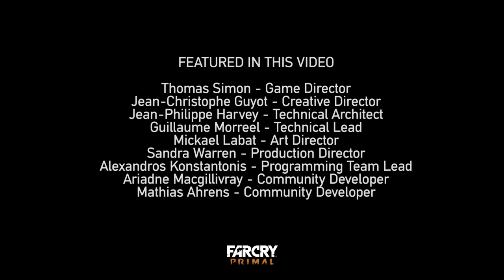The Secret End Far Cry® Primal (PS4) - Survival of the Fittest achievement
Ubisoft club challenge - Survival Of The Fittest. Survivor mode ( Difficulty Expert ) and Permadeath option activated.

PlayStation Network: Natural_Serenity
Game, Record, Stream without compromise